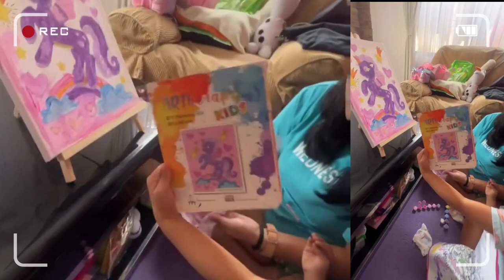Rochelle Pangilinan PROUD MAMA sa GALING ng ANAK na mag PAINTING!